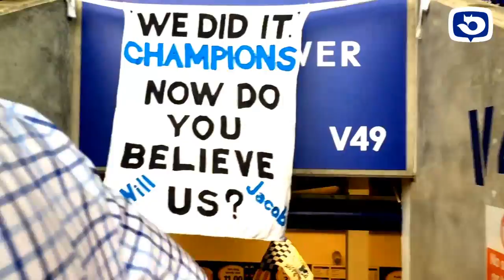LCFC v Everton - Champions Fan Cam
What a day for Leicester City, and our Vlogger Will Gorman brings you the view from the fans with another amazing video fan cam

Follow Will @44gorman